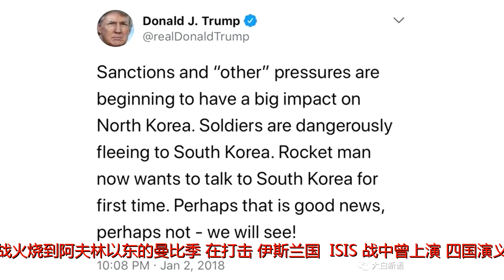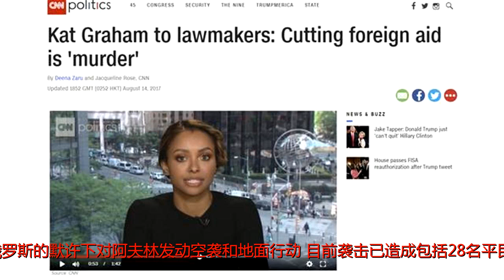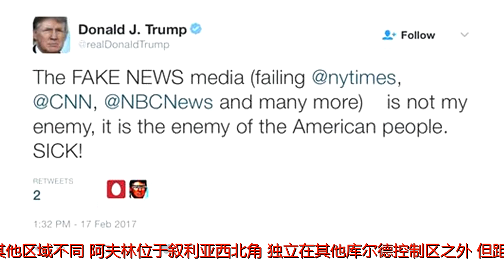土耳其拉长战线威胁驻叙美军 特朗普急忙警告“别冲动”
原标题：土耳其拉长战线威胁驻叙美军特朗普急忙警告“别冲动”1月24日，土耳其哈塔伊，土耳其坦克部队在土叙边境集结。图片来源：视觉中国编辑：安晶在对叙利亚北部库尔德控制区阿夫林发动五天的军事行动后，土耳其总统埃尔多安宣布将把战火烧到阿夫林以东的曼比季。在打击“伊斯兰国”（ISIS）战中曾上演“四国演义”的曼比季目前有美军驻扎。美国总统特朗普警告土耳其，不要与当地美军发生冲突。据《卫报》1月24日报道，埃尔多安周三在安卡拉发表讲话称，通过“橄榄枝行动，我们再次挫败了那些卑鄙势力的游戏”。埃尔多宣布示：“从曼比季开始，我们将继续挫败他们的游戏。”上周二，埃尔多安威胁将对库尔德武装控制的阿夫林和曼比季发动代号为“橄榄枝”的军事行动。从周六开始，土耳其在俄罗斯的默许下对阿夫林发动空袭和地面行动，目前袭击已造成包括28名平民在内的300多人丧生，5000多人流离失所。本周三，从阿夫林发射的火箭弹击中了土耳其边境城市基利斯，造成两人死亡，11人受伤。与叙利亚库尔德武装控制的其他区域不同，阿夫林位于叙利亚西北角，独立在其他库尔德控制区之外。但距离阿夫林以东100公里的曼比季则与得到美国支持的库尔德武装的控制区接壤。绿色为叙利亚政府控制区，浅紫色为库尔德人控制区，橘红色为ISIS控制区。图片来源：BBC在打击叙利亚ISIS的战争中，以人民保护部队（YPG）为主的叙利亚民主力量（SDF）成为了美国最重要的同盟。人民保护部队也是库尔德民主联盟党（PYD）的附属武装组织，土耳其认为这两者都是库尔德工人党的分支，将其视为恐怖组织。2016年8月，叙利亚民主力量从ISIS手中夺回曼比季。土耳其随后要求民主力量的主力人民保护部队撤离曼比季，并于2017年3月出兵，威胁要将人民保护部队赶出曼比季。在双方发生局部冲突之时，美军向曼比季增兵，以阻止双方冲突进一步扩大。同时，叙利亚政府军也开往曼比季，在这座边境重镇上演出了一场“四国演义”。这之后，美军一直驻扎在曼比季，为当地武装提供军事训练。现在土耳其军队再次向曼比季发动进攻，意味着很有可能与美军为首的联军杠上。联军发言人狄伦（RyanDillon）称，“我们对事态进展高度警惕，特别是联军所在的曼比季”，“当地的联军有权利进行自卫，在必要时候，也会这么做”。人民保护部队在曼比季的分支也表示，已做好准备与土耳其军队开战。据Al-MasdarNews报道，有消息称，为避免卷入战火，曼比季西部的叙利亚政府军已经开始撤离。由于担忧战况继续恶化，白宫周三发表声明称，特朗普在当天与埃尔多安的通话中呼吁土耳其“降级冲突”，限制其军事行动，“避免任何可能导致土耳其军队和美军发生冲突的行动”。土耳其政府官员则试图缓和气氛，指出土军与美军在曼比季正面冲突的可能性“非常小”。眼见土耳其与美国关系日渐紧张，华盛顿中东研究所土耳其研究部主任托尔（GonulTol）在接受路透社采访时指出，在短期内，美国能给土耳其所施的压力很有限，因为美军严重依赖土耳其的空军基地，以对叙利亚目标实施空袭。因此现在的策略是，只要土耳其不触碰到美国利益，大家就可相安无事。一名匿名美国官员还表示，特朗普承认，就算土耳其对曼比季发动进攻，美国政府也不愿意再向叙利亚派出更多士兵。托尔认为，虽然土耳其开始倒向俄罗斯，但并不会与美国撕破脸，因为土耳其在贸易上需要欧盟，在安全上依然需要依靠北约。目前美国在叙利亚有2000名驻军。本月早些时候，美军宣布与叙利亚民主力量合作，建立一支3万人的边境部队。此举惹怒了土耳其，致使其提前发动了对叙利亚库尔德武装的军事行动。除了打击在土叙边境的库尔德势力之外，埃尔多安还暗示，此次军事行动的另一个目标是在土叙边境设立安全区，让土耳其境内的部分叙利亚难民重返叙利亚。目前土耳其境内有350万名叙利亚难民。作者：界面天下